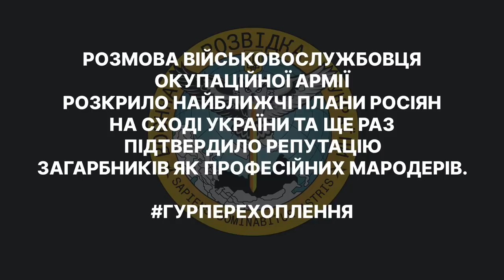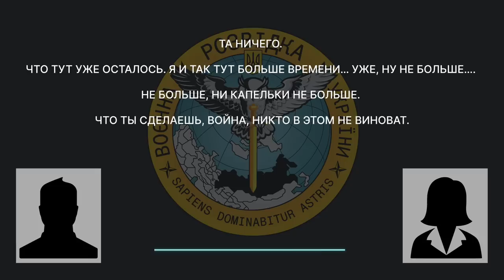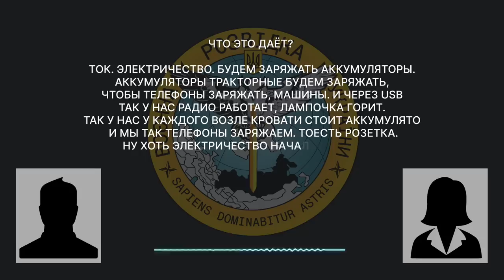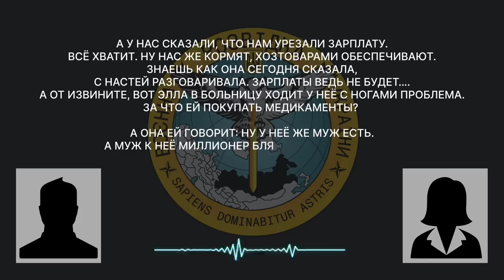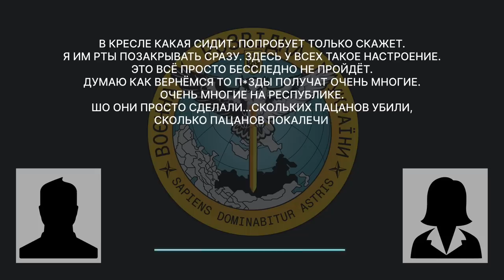Окупанти крадуть сонячні батареї та жаліються на великі втрати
Нещодавнє перехоплення розмови військовослужбовця окупаційної армії розкрило найближчі плани росіян на сході України та ще раз підтвердило репутацію загарбників як професійних мародерів.

Відео: Головне розвідувальне управління МО України